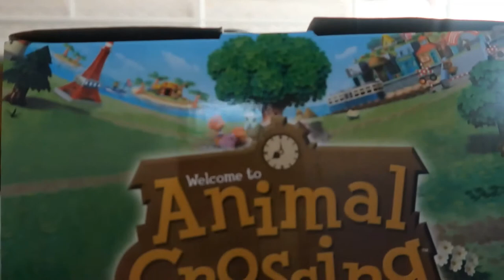Things You Can Find At The Dollar Store